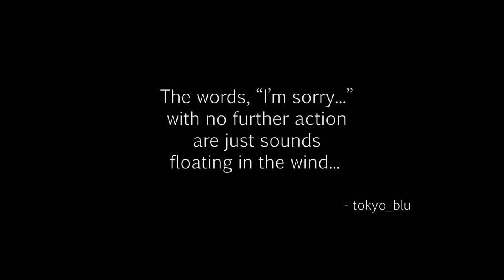Dying Light - Dragon Hotel 01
Thank you guys for coming back it's always a pleasure to have you come along on these adventures.

tokyo_blu